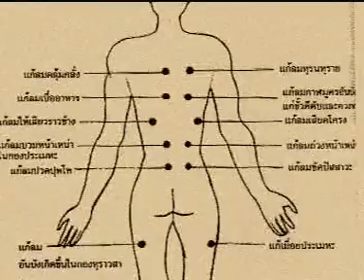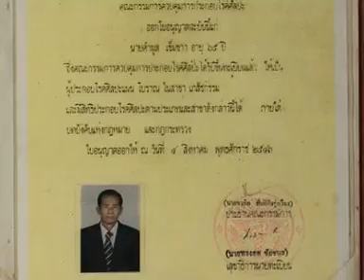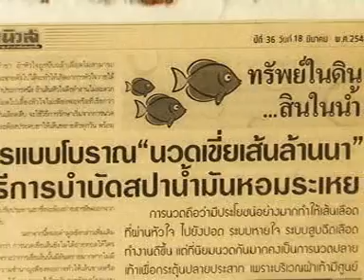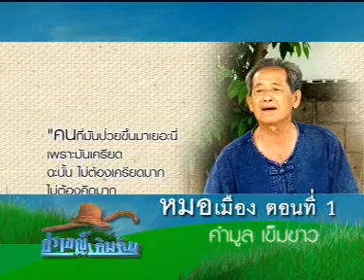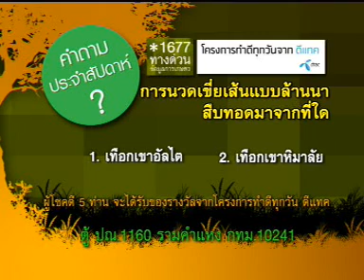196 คำมูล เข็มขาว 1